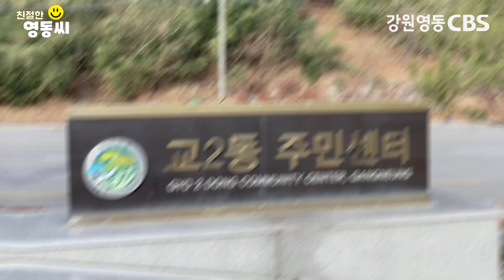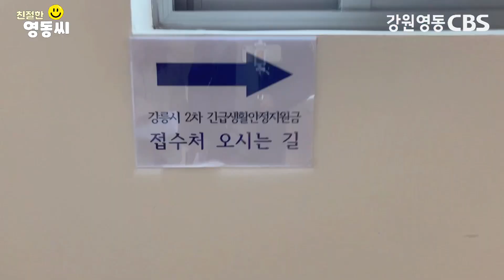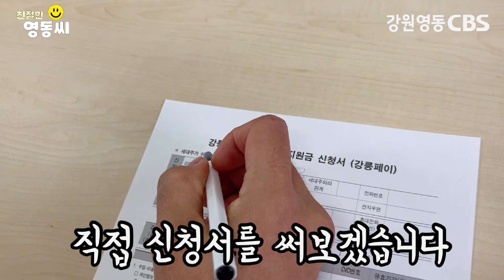친절한 영동씨|강릉시 재난지원금 오프라인으로 신청하기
친절한 영동씨
강릉시 재난지원금 오프라인으로 신청하기

1월 11일 온라인을 시작으로 신청한 강릉시민들에게
강릉2차긴급생활안정지원금을 지급하고 있습니다.

그리고 1월 25일부터는 각 지역 읍면동 주민센터를 통해
오프라인 신청이 진행중인데요.

신청기간과 필요한 준비물 그리고
지원금은 언제까지 사용할 수 있는 지를

직접 체험해봤습니다